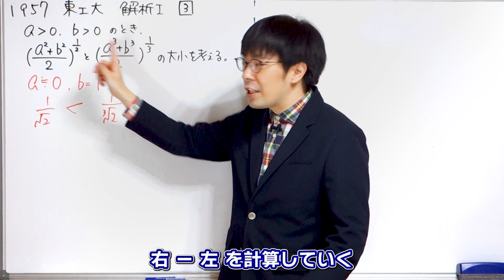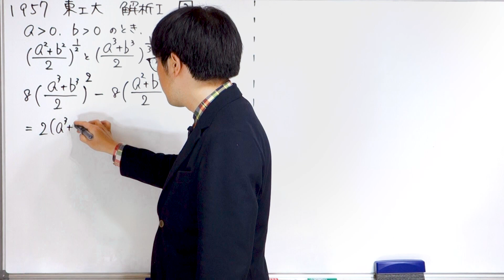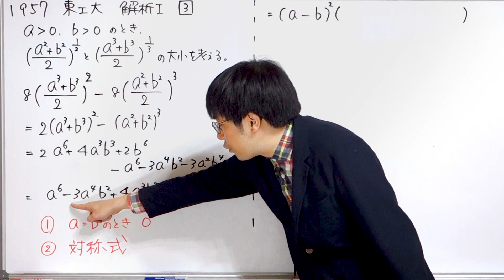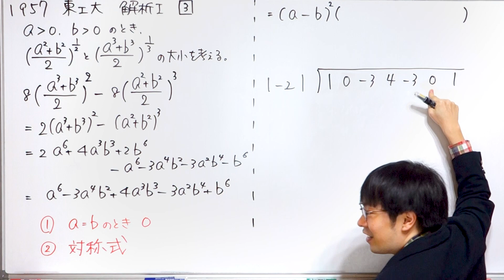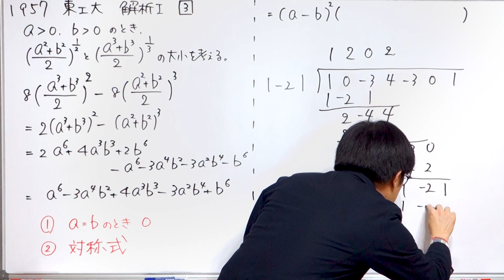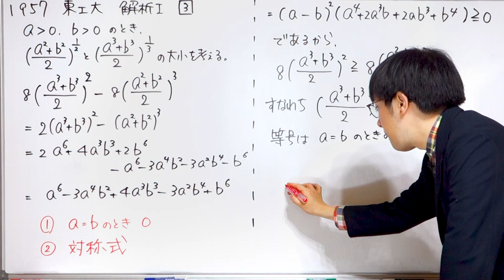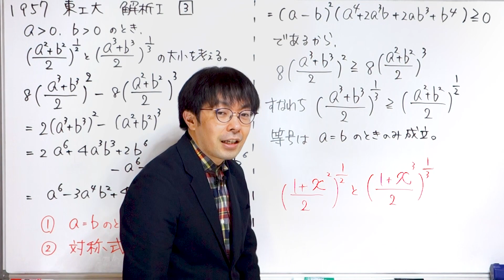【文系でも解ける】1957 東工大 数学 解析I [3]【不等式の証明】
a-b で2回割っても良いかも。

0:00 問題紹介
0:12 まず見当をつける
0:47 引き算
1:52 因数分解のコツ
2:55 割り算
4:26 ということは
5:19 まとめ

※本解答は、大学が公表しているものではありません。